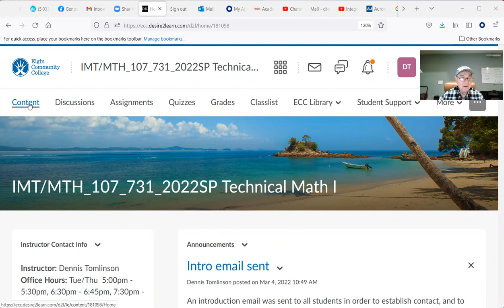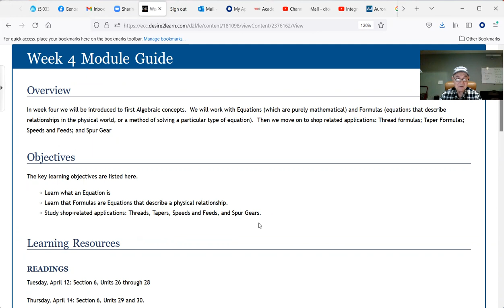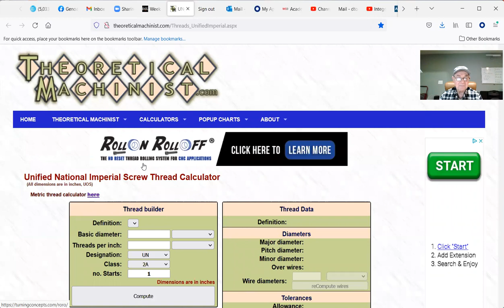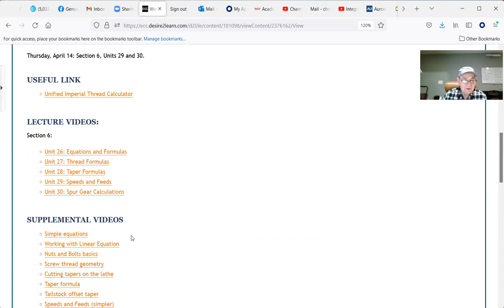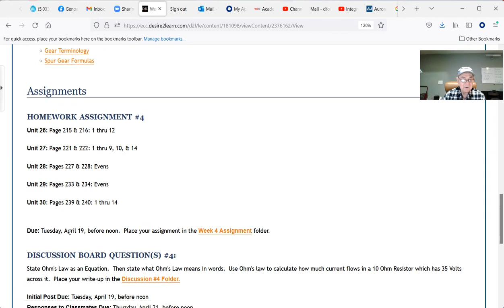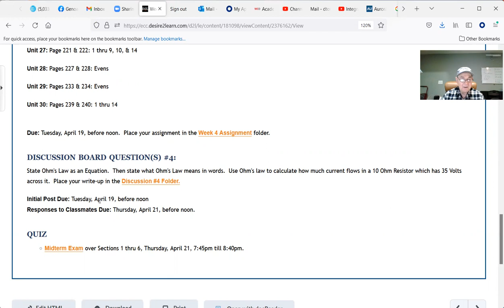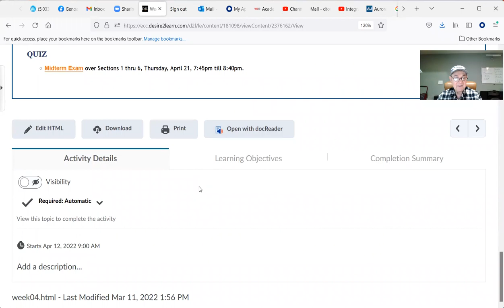Week 4 Intro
Week 4 work to do